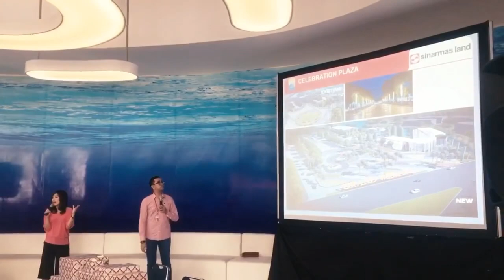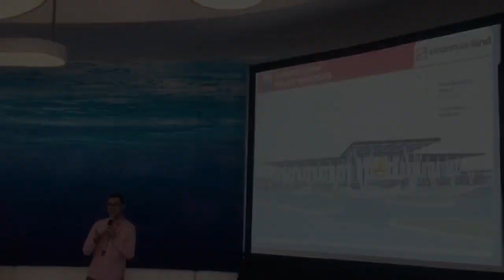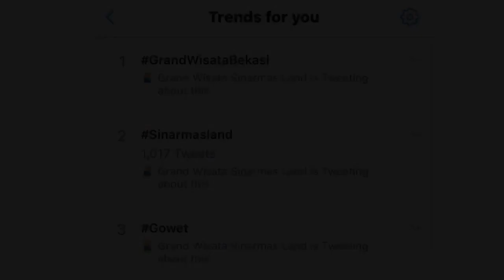Grand Wisata Bekasi Sinarmas Land Blogger Gathering 2018 @Go!Wet Waterpark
Yuk kita lihat keseruan teman teman blogger dan keluarga menghabiskan akhir pekan di Go!Wet Waterpark sambil menikmati banyak sekali permainan air serta informasi-informasi terupdate tentang Grand Wisata Bekasi dan Sinarmas Land.